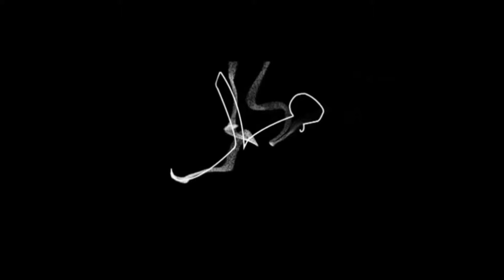أخلاق نبويه(حبه لأمته صلى الله عليه وسلم) الشيخ د. عادل المطيرات 2016